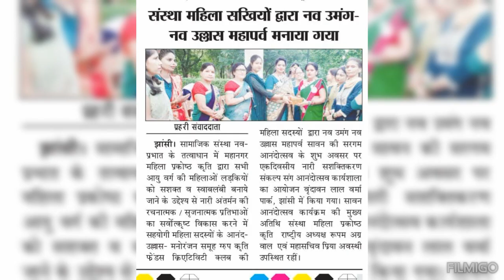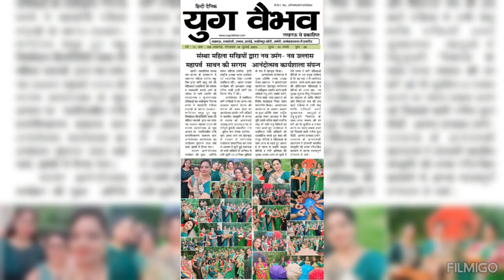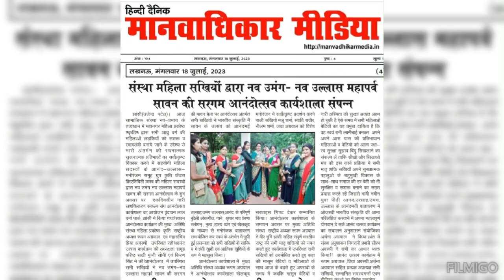झांसी मुख्यालय..🌄🇮🇳 नव प्रभात संस्था "कृति"🌄🇮🇳(महिला हेल्पलाइन) वेदना जन संदेश/वेदना एक दर्द 🌄🇮🇳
💕🌷🌷💕 विषय:- संस्था महिला सखियों द्वारा नव उमंग- नव उल्लास महापर्व "" सावन की सरगम "" आनंदोत्सव कार्यशाला संपन्न  !!!💕💞🌷🌷💞🌹🌷🌷🌹🌹

💕🌹💞 झाँसी!!! सामाजिक संस्था नव-प्रभात के तत्वाधान में महानगर महिला प्रकोष्ठ ""कृति"" द्वारा सभी आयु वर्ग की महिलाओं लड़कियों को सशक्त व स्वाबलंबी बनाये जाने के उद्देश्य से नारी अंतर्मन की रचनात्मक / सृजनात्मक प्रतिभाओं का सर्वोत्कृष्ट विकास करने में सहयोगी महिला सदस्यों के आनंद-उल्लास- मनोरंजन समूह ग्रुप ""कृति""फ्रेंडस क्रिएटिविटी क्लब की महिला सदस्यों  द्वारा नव उमंग नव उल्लास महापर्व सावन की सरगम आनंदोत्सव के शुभ अवसर पर  एकदिवसीय नारी सशक्तिकरण संकल्प संग आनंदोत्सव कार्यशाला का आयोजन वृंदावन लाल वर्मा पार्क, झांसी में किया गया!!!💕🌹💞

💕🌹💞 सावन आनंदोत्सव कार्यक्रम की मुख्य  अतिथि संस्था महिला प्रकोष्ठ ""कृति"" राष्ट्रीय अध्यक्ष " रूपम अग्रवाल जी" महासचिव प्रिया अवस्थी  उपस्थित रहीं!!!💕🌹💞

💕🌹💞आनंद उत्सव कार्यक्रम की अध्यक्षता समूह वरिष्ठ सखी मुन्नी सोनी जी एवं किरण सिंह जी ने की!!! 💕🌹💞

💕🌹💞 आनंद उत्सव कार्यक्रम में वीर भूमि झांसी के अलग-अलग क्षेत्रों से अपनी प्रतिभाशाली प्रतिभाओं के साथ सक्रिय उपस्थिति दर्ज करने वाली सभी सखियों ने एकजुट होकर एक दूसरे को परिचय देते हुए, वर्तमान आधुनिक परिवेश में महिलाओं एवं लड़कियों के अंतर्मन में छुपी हुई महारानी लक्ष्मी बाई की शक्ति स्वरूप आभा का विकास एवं संवर्धन कैसे हो??विषय पर विचार विमर्श करते हुए एक-एक कर अपने अपने विचार व्यक्त किए।💕🌹💞

💕🌹💞 आनंदोत्सव  में उपस्थित सभी सखियों ने नव उमंग-नव उल्लास महापर्व सावन की सरगम की पावन बेला पर आनंदोत्सव अंतर्गत सभी सखियों ने भारतीय संस्कृति मैं सावन के उत्सव को आनंदमई उत्साह,उमंग उल्लास,आनंद से परिपूर्ण बुंदेली लोकगीत, गाने , श्रृंगार भाव प्रेरणा स्लोगन् , नृत्य ,हास्य व्यंग एवं खेलकूद के माध्यम से मनोरंजक वातावरण समायोजित कर स्वयं के अंतर्मन में छुपी हुई प्रसन्नता को सभी सखियों के सानिध्य में हंसी खुशी एवं आत्मिक खुशियों के रूप में महसूस किया।💞🌹💞

💕🌹💞 आनंदोत्सव कार्यशाला में  मुख्य अतिथि संस्था अध्यक्ष "रूपम अग्रवाल जी" ने आनंदोत्सव कार्यशाला खेलकूद मनोरंजन में सर्वोत्कृष्ट प्रदर्शन करने वाली सखियों मंजू शर्मा जी, स्वाति राठौर जी, नीलम शर्मा जी, जया अग्रवाल जी को विशेष सरप्राइस गिफ्ट देकर सम्मानित किया। 💕🌹💞

💕🌹💞 आनंदोत्सव कार्यशाला के समापन अवसर पर मुख्य अतिथि  संस्था अध्यक्ष रूपम अग्रवाल जी ने वीर भूमि झांसी सहित संपूर्ण भारतीय राष्ट्र की सभी मातृ शक्तियों को नमन करते हुए कार्यशाला में उपस्थित सभी सखियों को उदबोधित करते हुए कहा की मासूम बेटियों व महिलाओ के साथ आज के बढ़ते हुए अपराधो के समय में जबकि मासूम बेटियों व नारी अस्मिता की सुरक्षा अत्यंत अहम हो चुकी है ऐसे समय में सभी महिलाओं बेटियों का यह प्रमुख दायित्व है कि वह स्वयं रानी लक्ष्मीबाई बनकर  अपने अपने आस पास की प्रतिभावान महिलाओं व बेटियो को आत्म रक्षा- स्व सुरक्षा सुझाव बिंदु सिखलाने का संकल्प लें ताकि सीखो और सिखाओ मंच की इस कार्य प्रक्रिया में सभी मातृ शक्ति सखियाँ अपने सुरक्षात्मक  पहलुओ के चहुमुखी विकास के साथ-साथ समाज की हर बेटी को भी सुरक्षित व सशक्त बनाने का सतत प्रयास करते रहें जिससे भावी नवीन युवा पीढ़ी आनंद,उत्साह,उमंग, उल्लास के आनंदमयी वातावरण में ओजस्वी भारतीय संस्कृति की आभा परिलक्षित करवाने में अपना महत्वपूर्ण योगदान दे सकें💕🌹💞

💞🌹🌹💞 आनंद उत्सव कार्यक्रम का संचालन अनुशासन संयोजिका "अर्चना अग्रवाल जी" ने किया।💞💞🌹🌹💞💞

💕💕🌹🌹💞💞 अंत में संस्था अनुशासन निगरानी प्रभारी " सौरभ अवस्थी जी" ने सभी का आभार व्यक्त किया 💕💕🌹💞💞

 💞💞🌹💞💞 आनंद उत्सव कार्यक्रम में रूपम अग्रवाल ,प्रिया अवस्थी,अर्चना अग्रवाल सहित प्रत्यक्ष अप्रत्यक्ष सभी सखियों, सम्मानित सदस्यगणों एवम मीडिया बंधुओ का विशेष सहयोग एवं योगदान सराहनीय रहा!!!💞💞🌹💞💞

निवेदक💕💞🌹💞💞
समस्त सदस्यगण
""कृति"" फ्रेंड्स क्रिएटिविटी क्लब
नवप्रभात ""कृति"" संस्था,झाँसी उप्र

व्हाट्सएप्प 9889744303